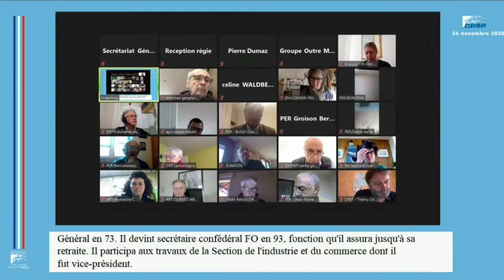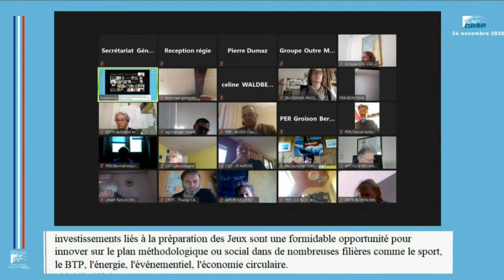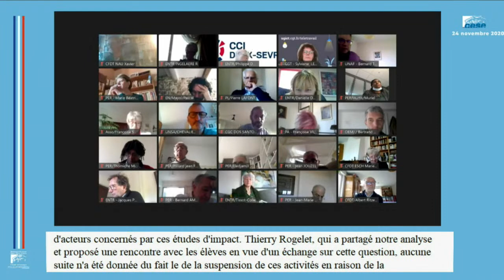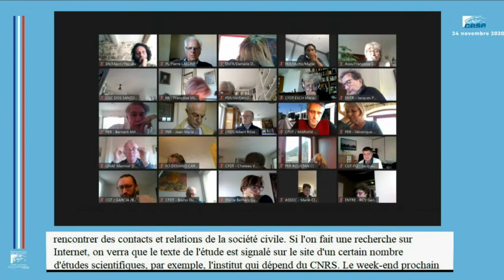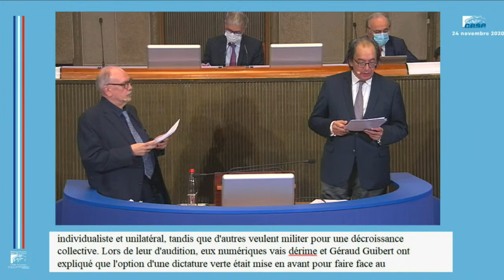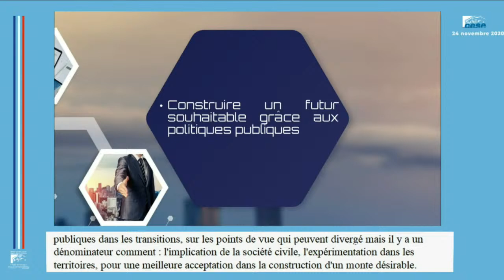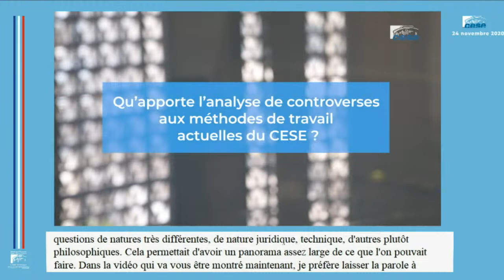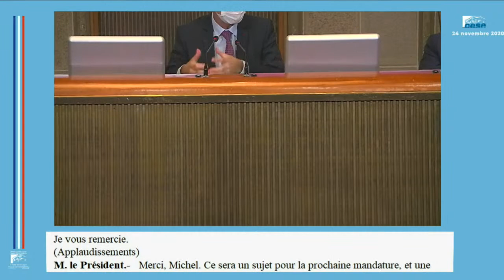« Mieux évaluer, mieux délibérer et mieux décider » - séance du 24 novembre 2020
Le CESE propose une séance plénière dont le fil rouge sera " Mieux évaluer, mieux délibérer et mieux décider " avec quatre études réalisées par la Délégation à la prospective et l'évaluation des politiques publiques présidée par Michèle Nathan et en présence du grand témoin Yannick Blanc, Président de Futuribles International qui réagira aux présentations.
La séance est axée sur les enjeux évaluatifs, prospectifs, démocratiques, de débats publics & de prises de décisions dont la plupart résonnent avec l’actualité : place de l’expertise scientifique dans la prise de décision politique, certaine défiance à l’égard des experts, difficulté d’aborder avec impartialité les questions controversées, nécessité de mieux évaluer préalablement les lois, intérêt d’anticiper les profonds bouleversements de notre société, etc.

La séance s'ouvre avec le retour sur les études :

    " Etude d'impact : mieux évaluer pour mieux légiférer" par Jean-Louis Cabrespines
    " Sciences et société : les conditions du dialogue " par Gérard Aschiéri

Puis se poursuit avec les deux nouvelles études de la Délégation :

    Quelle conception des politiques publiques pour accompagner les transitions en cours et à venir ? rapportée par Jean-Louis Cabrespines (Groupe des Personnalités qualifiées) et Frédéric Grivot (Groupe des Entreprises)
    Méthode d'analyse des controverses au sein du CESE" rapportée par Michel Badré (Groupe Environnement et nature)

Le grand témoin Yannick Blanc, Président de Futuribles international, réagira à l'issue de chacune de ces présentations.